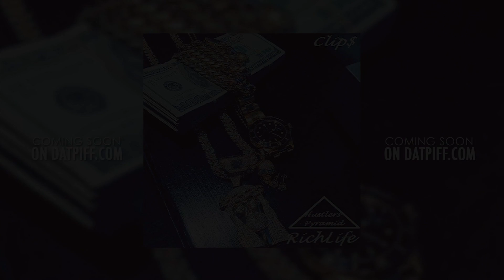A.R. Feat Finesse Parlay - NYC